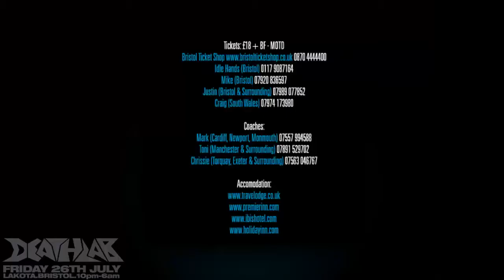Section 18 & Toxic Sickness Present Deathlab 2 - Official Event Promo Video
On Friday 26th July Section 18 & Toxic Sickness join forces to bring you a huge night of Gabber, Terror & Frenchcore at the mighty Lakota in Bristol.

We are bringing together six international acts and a selection of the best artists the UK has to offer, so expect some serious carnage.

Sound, lighting and visuals will be taken to the next level so be prepared to be amazed!

Lineup across two rooms:

Mad Dog (it)
Tommyknocker (it)
Dione (nl)
Bonehead (nl)
SRB (nl)
Tripped (be)
The Criminal
Marc Smith
Terror
Intox
Darklite
DMR
The Rhino
Smash
Magpie
Noizeannoyz
The Apprentice
Instigator
Spragfish
Dr D

Hosted by MC Ribbz

Sound: Massive Funktion 1 install

Lighting: Striking Lighting

Decor: Trip

Bristol Ticket Shop, 26 Union St, Bristol

Send £19 to (please make sure you list the full name/s of all the people the tickets are for) You will then be added to the paid guestlist.

Coaches:

Mark (Cardiff, Newport, Monmouth) 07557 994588
Toni (Manchester & Surrounding) 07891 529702
Chrissie (Torquay, Exeter & Surrounding) 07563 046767
Mike (Hereford & Surrounding) 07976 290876

ACCOMODATION

Toxic Sickness Radio!

Click Here To Listen To Toxic Sickness Radio!

Whether you are on a PC, Laptop, iPhone/iPad, Android, BlackBerry, Smart TV or Digital Radio - Tunein has it covered!

Alternatively, for the radiotuna direct link, simply and you will be took direct to our stream!

Toxic Sickness Specializes in:

| Industrial-Hardcore | Hardcore-Techno | Gabber | Frenchcore | Terror | Hardstyle |

Scheduled weekly exclusive shows as well as iTunes Podcasts from some of the leading European and international DJ's and producers the hardcore scene has to offer!

All demos are listened to, however you really will have to stand out from the rest with track selection and technical ability!

You can also tune in instantly by clicking on the links below via PC/Laptop and it will automatically bring up our stream in any one of your media players such as Winamp, Windows Media Player, iTunes and Real Player!